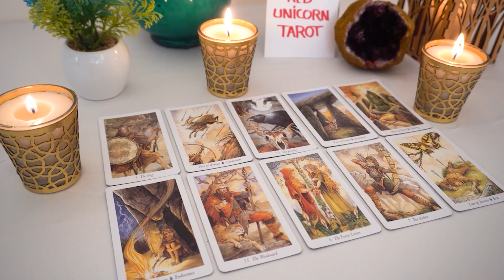SCORPIO♏ This is going to be a huge shake up but it’s just a bridge for you!